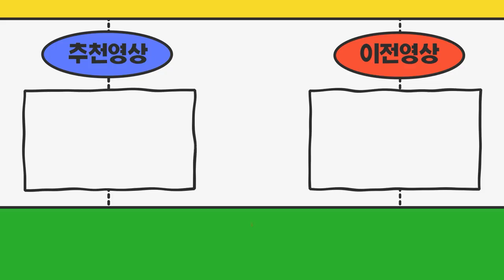일반화물허가권2대운송면허 일정에맞춰서 완료해주셔서 감사드립니다^^ 번창하세요